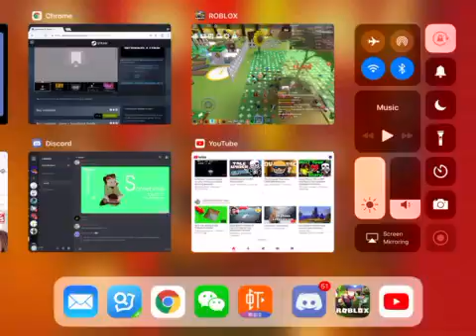MONDO BELT BAG!!!